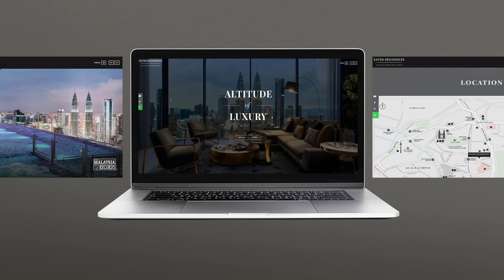Eaton Residences – Website